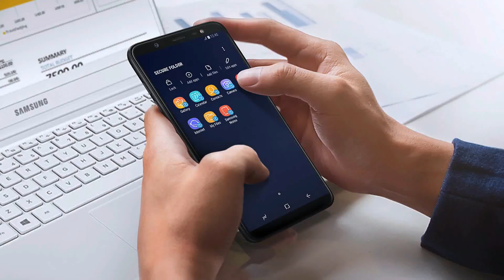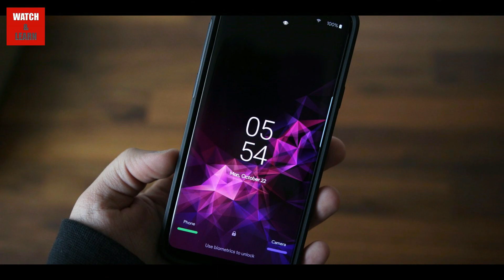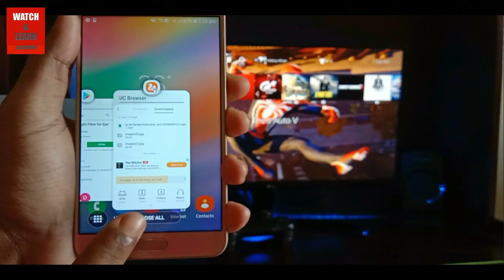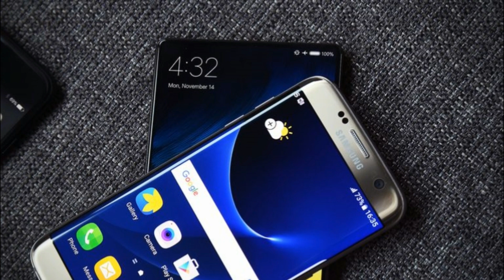Samsung phones got new update | One ui new freatures and A9 pro got new update